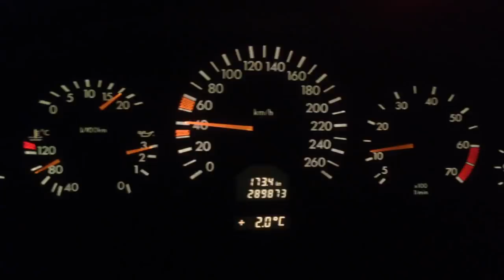w140 Выезд после ремонта коробки